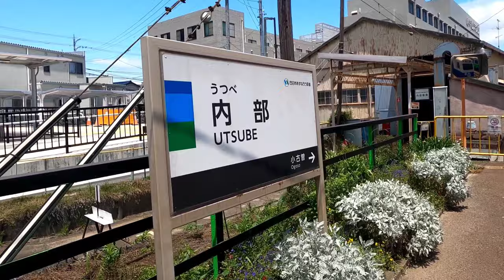[前面展望]四日市あすなろう鉄道 内部線 あすなろう四日市↔内部 往復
動画の解説

狭軌762mmのナローゲージが特徴的な四日市あすなろう鉄道。車両も小さく、まるでおもちゃみたいで可愛らしい。
同社の成り立ちは複雑で、当初近鉄はBRTバス方式を提案したがこれを四日市市民と市が反対。度重なる協議の末、四日市市が施設と車両を保有、同市と近鉄が出資する新会社が鉄道運行する公有民営方式で鉄道路線を存続させることで合意した。代表取締役は近鉄役員、株式75%は近鉄保有なので、実質近鉄の子会社と考えてよい。

乗車車両  往路&復路  なろうブルー261F編成

停車駅

あすなろう四日市・赤堀・日永・南日永・泊・追分・小古曽・内部

動画の見所

0:00〜2:48、画面左側の高架は近鉄四日市駅の高架。四日市あすなろう鉄道のホームは地上にあり、時間帯によっては日陰でやや暗くなる。ホームは1面2線、路線は電化されてるが単線。

2:48〜3:57、元から車両が小さいので、フロントガラスにかぶりつくと運転士気分を味わえるほど距離が近い。臨場感は過去最高クラスだ。

3:57〜4:14、画面右側に謎の土地。複線化の用地なのか、既に撤去した待避線の土地なのか用途不明。

4:14〜4:55、赤堀駅停車まで。ほぼ直線だが狭い住宅街を走る。下町感があって良い。

4:55〜7:12、赤堀駅〜日永駅停車まで。道中、緩やかに上りながら右側に大きくカーブ。制限30kmなので、ナローゲージには見た目以上に厳しいカーブなんだと思う。日永駅は八王子線との乗換をしたり行き違いをする重要な駅。

7:12〜12:37、日永〜南日永〜泊駅まで。泊駅も行き違いする為の駅。行き違いする関係上、待機時間は長く、改札にはホーム内踏切を渡る必要もある。

14:03〜16:14、泊〜追分停車まで。1面1線の平凡な駅。鉄道むすめの「追分あすな」は、この追分から取ってるが、駅にポップ等は飾ってなかった。あすなちゃん、恥ずかしがり屋かな？

16:14〜21:32、追分〜小古曽〜内部駅まで。終点の内部駅では車庫も確認。2編成は格納、保守点検できるみたいだ。

21:33〜26:48、復路の内部〜追分まで。ここまでは特に異常無し。相変わらず、あすなちゃんはかくれんぼしてる。

26:48〜、追分駅発車から暫くは何事もなく進むが…

28:12〜32:16、運転士は信号の異常を発見、車両は緊急停止に。泊駅は車両の行き違いをする駅なので、司令部に確認を取り場内に。専門的な事は分からないが、とりあえず事故にならんでよかった。運転士の判断は正しいと思います。

36:05〜36:20、このコンクリート橋、よく見たら階段ありで高さは車両のドア位置に合わせた設計。こんな所で緊急停止して、乗客を降ろす事も想定してるんかな？

38:44〜38:53、謎のコンクリート橋➁。これも先程説明したのと同じ。使わないにこした事はないのだろう。

39:43〜40:11、赤堀駅入線から停車まで。昭和の下町感が残る素晴らしい駅。民家の壁に金鳥・ボンカレー・トンボ学生服・オロナミンＣなどのホーロー看板があればテンション更に上がる。

42:10〜43:24、あすなろう四日市駅入線前〜停車まで。注目すべきはホーム番号。1面2線のホームなのに何故か❾ホームに。近鉄時代の名残りとしても、湯の山線が❺❻ホームなら、普通に考えたら❼❽ホームと思うのだが…謎だ。